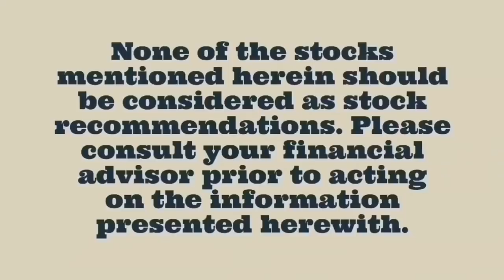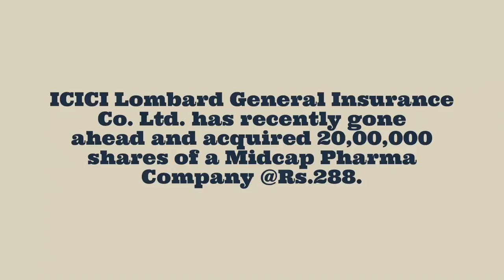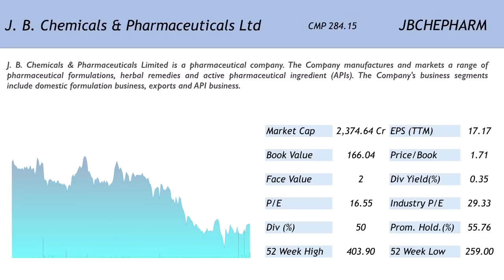One Stock where ICICI Lombard General Insurance Company has bought shares yesterday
ICICI Lombard General Insurance Company is an occasional investor in the Indian Stock Investor. Here, we talk about a madcap pharma stock where they have bought a huge no. of stocks on the National Stock Exchange via a bulk deal. Here the seller was the marquee investor Ashish Dhawan.

Happy Investing!!!